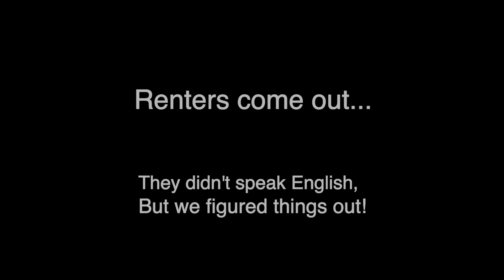WHAT DID I GET MYSELF INTO?!? HUGE yard TRANSFORMATION - RENTERS kindess KEPT ME GOING!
I had the opportunity to help such good people. Even though we coudln't fully understand eachother - we both felt the love without a doubt. I'm so thankful to get the opportunity to do this work! Thank you for all your support.

All donations go back into the channel to help more people in our communities. I can't tell you how much I appreciate the support and love. But please NO PRESSURE. I'm just glad you're all here!

Amazon Wish List: (still a work in progress)